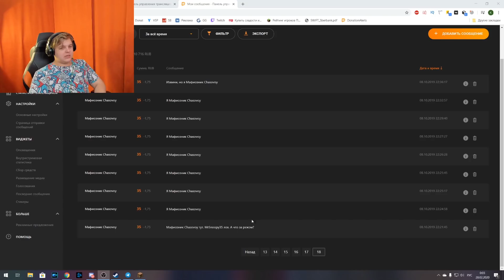ПЯТЁРКА РАССКАЗЫВАЕТ ПРО БАНЫ НА СП / нарезка со стрима Клэйкрафт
Пятёрка рассказывает про новую систему банов на СП, соединение серверов Дяди Вани и СП, и бомбёж на Брисона!

По сотрудничеству - в тот же ВК.